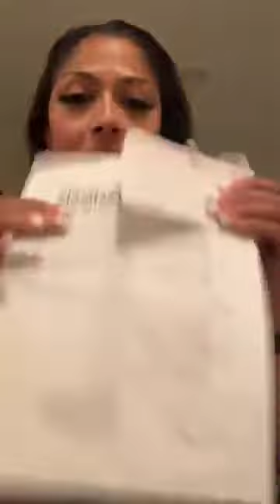3/12/19 Sharisse's Soapbox True Soapbox for you tonight! Crazy tire issues!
March 12, 2019 Sharisse's Soapbox
True Soapbox for you tonight!! SO pissed! Can someone explain to me how in the hell I get 2 broke ass tires on a “nice” vehicle in freakin under 90 days?! Are you joking me?!! How inconvenient and ridiculous is this?! Okay okay I feel better I’ve vented- I’m done now! Seriously though... cmon Mercedes you better step up your game on these sorry tires you put on the cars. Yes! I’m upset!

Call the Titan Medical Center in Tampa, Florida to learn how you can have a healthier, stronger life. We service nationwide!